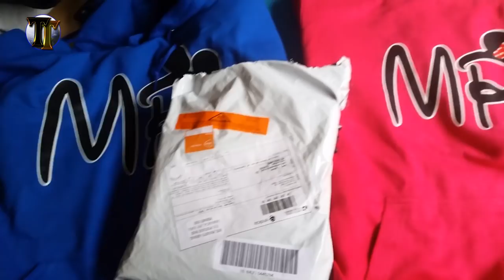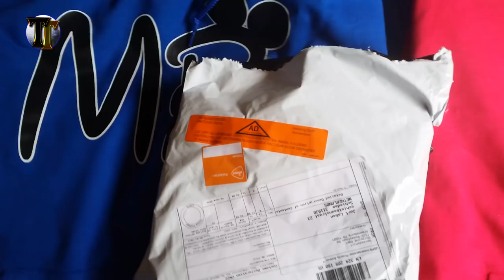Tribute to awesome people! (English) - #0003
Yesterday our package from spreadshirt arrived.
2 brand new halloween-themed thetimtracker shirts.
We'll be wearing this on our 10th anniversary Disneyland vacation.

Tim and Jenn, you guys are awesome, we love your vlogs.

Also a big shout out to Justin Scarred of LiveFastDiePoor and Adam the Woo.

these four people (and Wezz) got me vlogging and keep our America-withdrawal to a minimum.